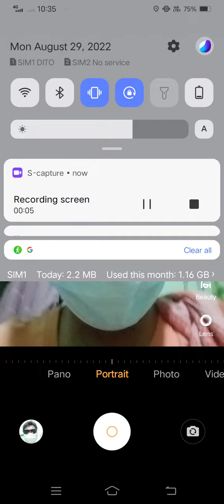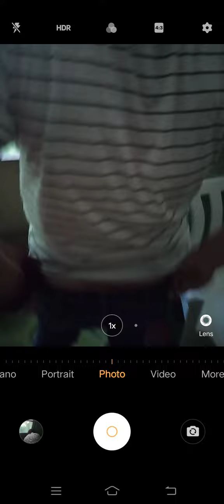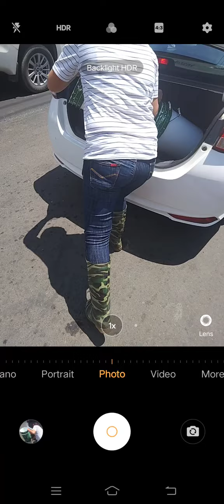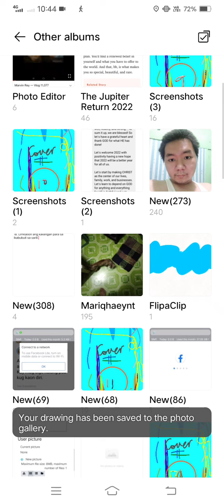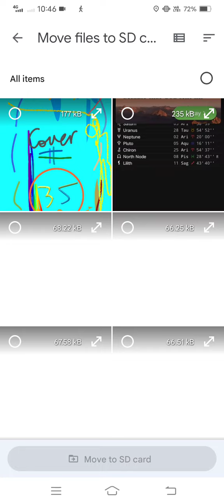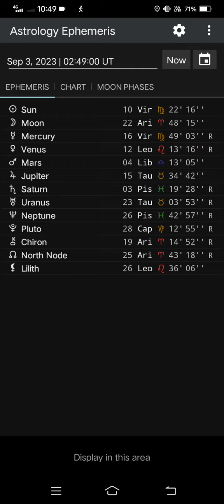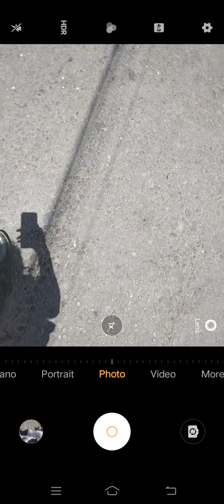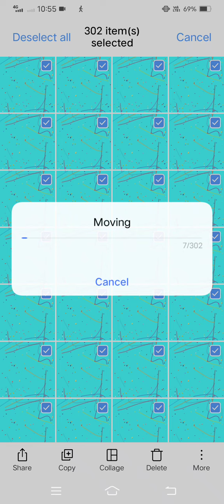Marvin Rey — Vlog 12,667